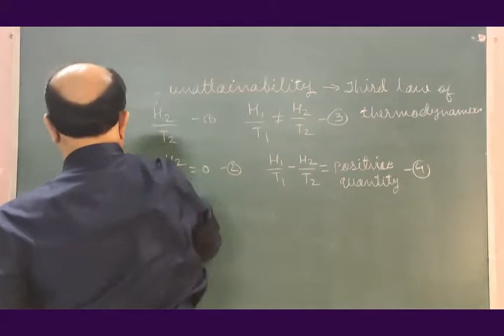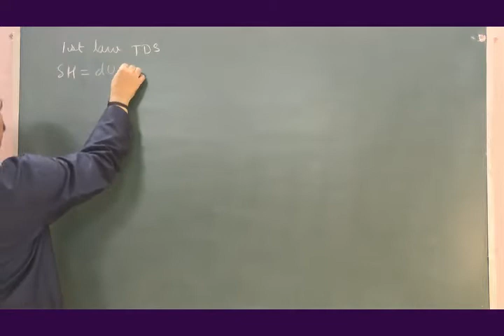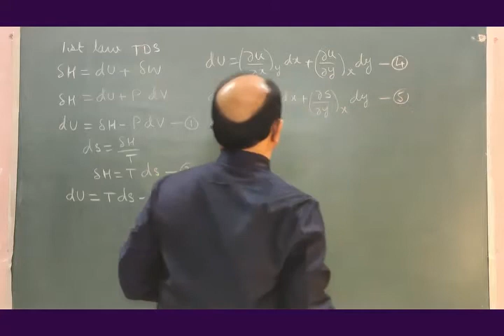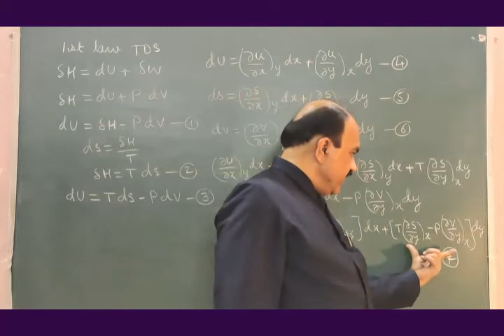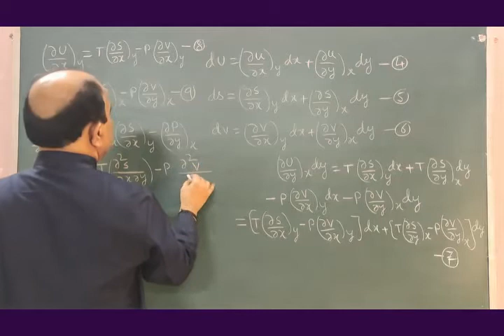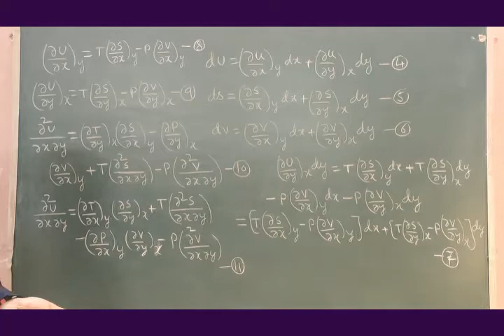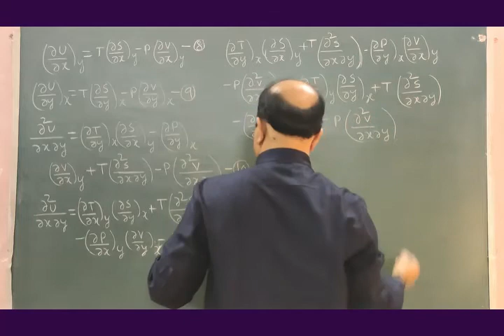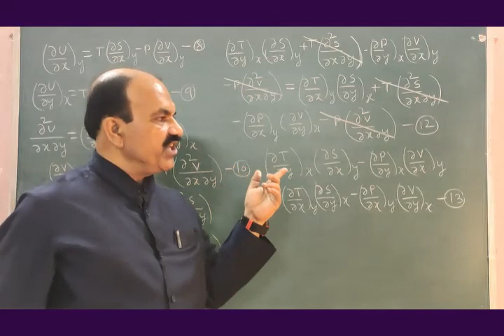11 B SC I MAXWELL'S THERMODYNAMIC REALATIONS 1st LECTURER